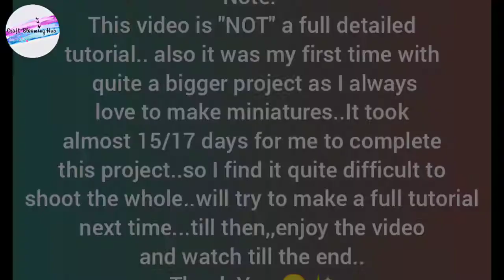Handmade Mini Bike Model With Air-Dry Clay || Part -1 || Suzuki Gixxer || Clay Craft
Hello everyone,, In this video I have shared my most special and so far my toughest project... It took almost 15/17 days for me to complete this project.. and as it was my first time with such a different project I could not shoot every detail of the process, because I was more involved in making the BIKE than recording.. But surely I will try to make a full Tutorial video in future whenever I make such projects.. till the do enjoy the Part-1 of it's making..will soon upload the Part -2 ..
Visit my Instagram profile as I post my regular craft works there...